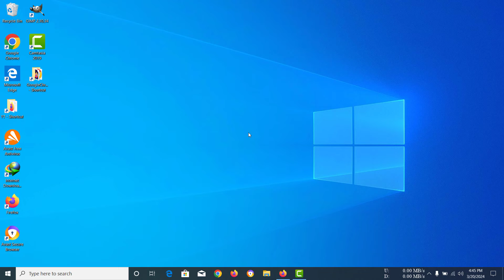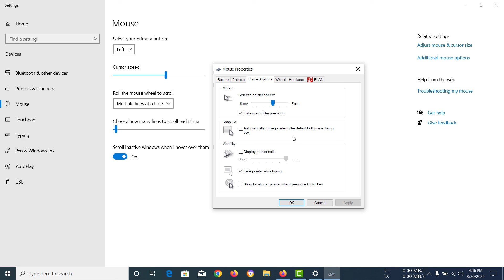How to Enable and Disable ENHANCE POINTER PRECISION on Windows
This video will help you to Enable and Disable ENHANCE POINTER PRECISION on Windows

I hope, the video was helpful and you guys were able to do it successfully.

Anyway, have a awesome day mate!